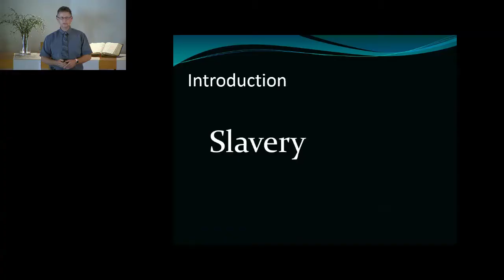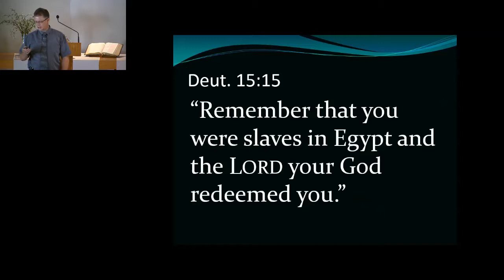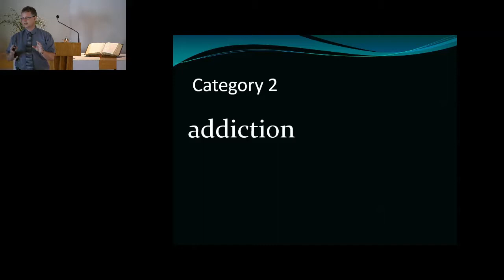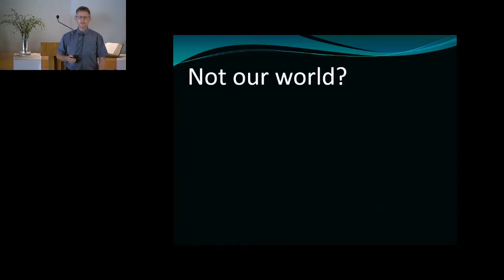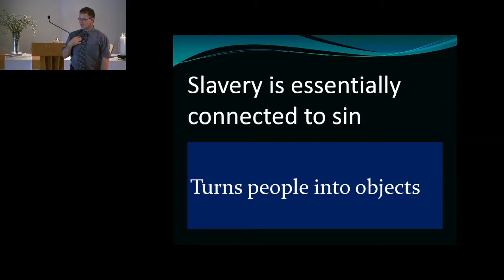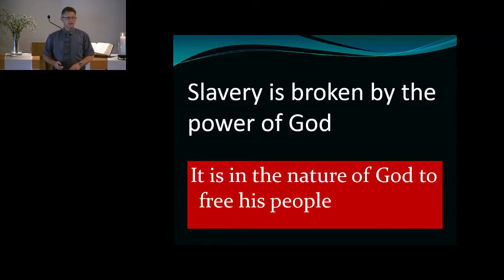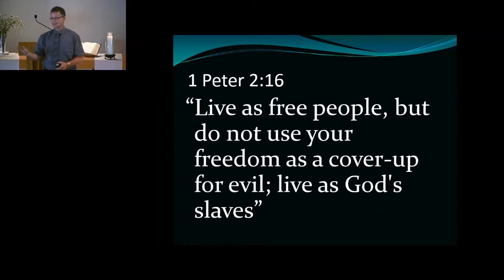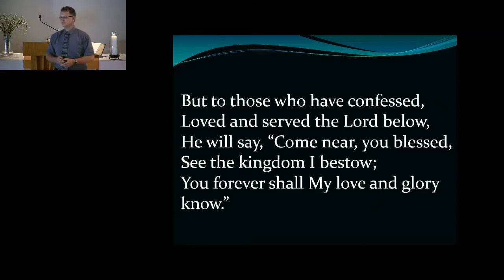Sin, Slavery and Cycles of Suffering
June 5, 2016, Pastor William Koopmans
Jubilee in June: Part 2